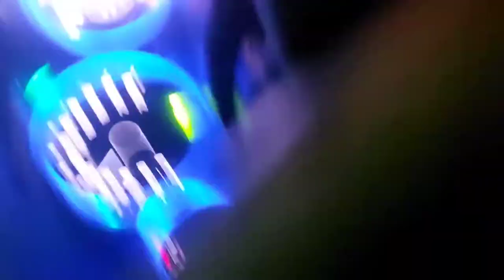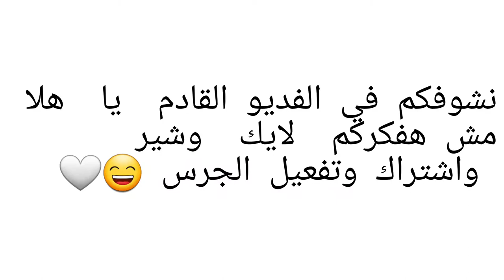من دبي الي أبوظبي ماتش الاهلي ومونتيري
يوم كامل من دبي الي أبوظبي ماتش الاهلي ومونتيري
كسبنا 1_0  فديو قديم مسجل .